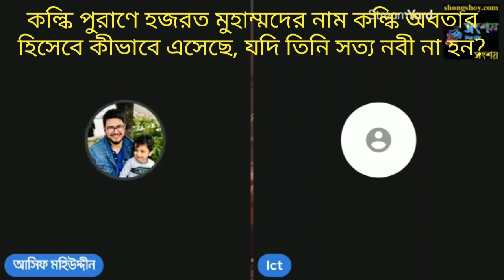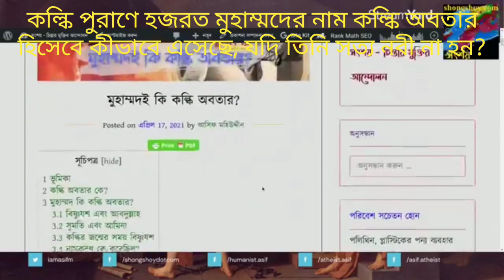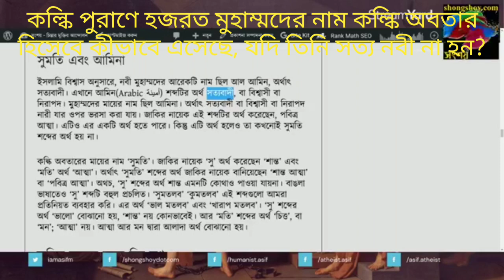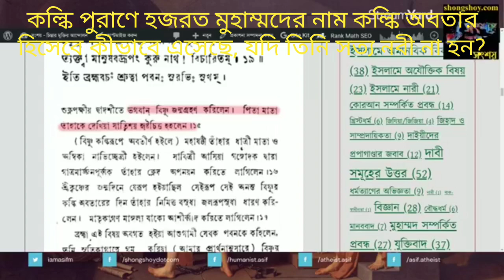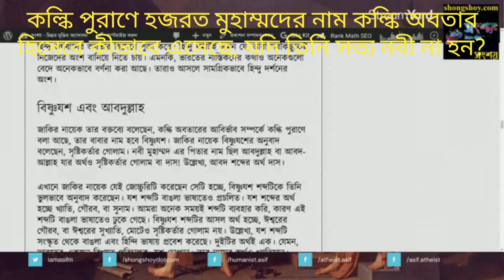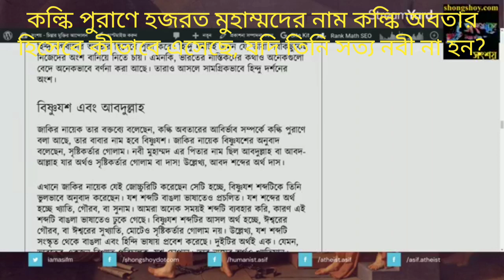হজরত মুহাম্মদের নাম কল্কি পুরাণে কল্কি অবতার হিসেবে এসেছে?